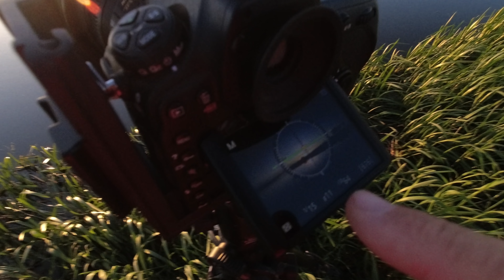Proste pomysły na ciekawe zdjęcia krajobrazowe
Kilkugodzinny plener fotograficzny w był okazją do wykonania wielu zdjęć krajobrazowych. Podczas pleneru w Dolinie Narwi opowiadam o tym, jak wykorzystać nadarzające się sytuacje do odszukania ciekawych kadrów. Proste pomysły na ciekawe zdjęcia krajobrazowe są podstawą skutecznego fotografowania w plenerze. Na jakich elementach się skupić, aby uzyskać dobre zdjęcie krajobrazowe. Jak zwykle pokazuję, jakich używam obiektywów, filtrów fotograficznych itp. Zwracam uwagę na rolę pięknych chmur w kadrze i podpowiadam jak zbudować proste ale bardzo atrakcyjne zdjęcia. Minimalizm jest siłą fotografii. Im mniej tym lepiej. Wyjaśniam też dlaczego nieustannie czuję Radość Fotografowania. Fotografia to przecież nasza pasja.

👉 Podoba Ci się to co robię? Wesprzyj mnie na Patronite. Dzięki Tobie będę mógł dalej rozwijać swój kanał

Pobierz bezpłatny poradnik
👉 Jak się uczyć fotografii: